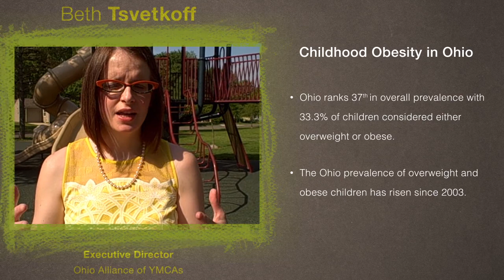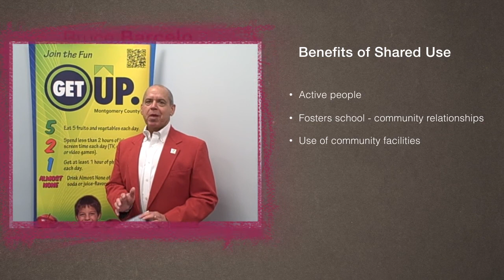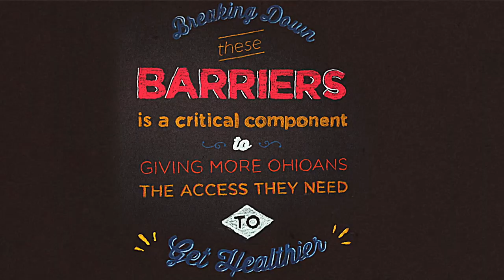Open the Doors for Health - Shared Use of School Facilities in Ohio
Obesity rates across the United States are alarming. Let’s set a new standard for healthy communities in Ohio! One cost-effective solution that could provide benefit for almost every community is shared use. What is it? Shared use of school recreational facilities, such as playgrounds, during off hours provides the incentive many people need to get active. Unfortunately, liability concerns force many schools to keep doors closed. Let’s help break down the barriers for more shared use opportunities across the state. Learn more and contribute your personal shared use story now!